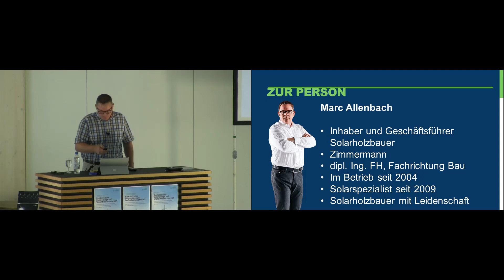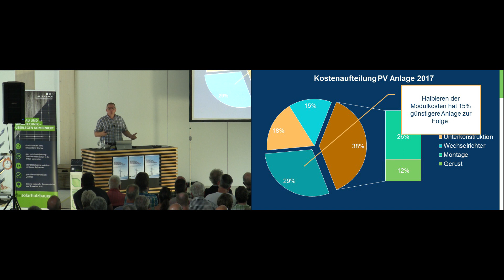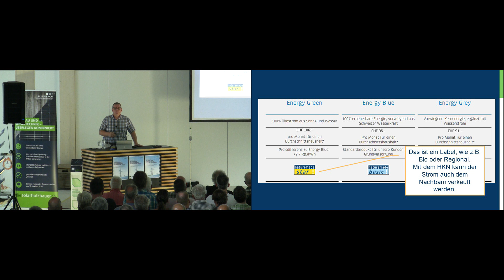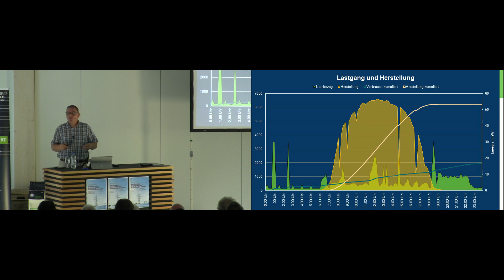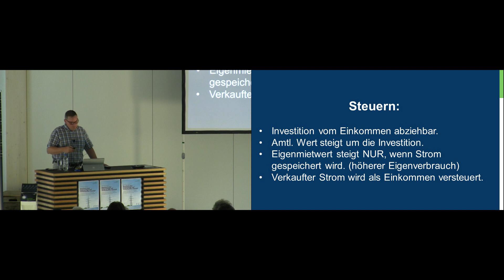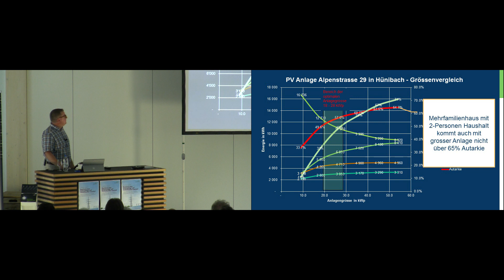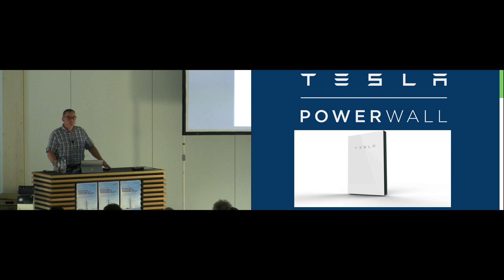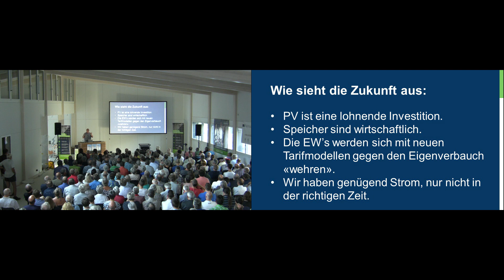Marc Allenbach: Eigenversorgung mit Solarstrom: Möglichkeiten und Kosten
Das Referat von Marc Allenbach drehte sich unter anderem um folgende Fragen:
- Wie wirken sich Eigenverbrauch und Solarstromspeicher auf die Rentabilität der Gesamtanlage aus?
- Wie viel Autarkie (Unabhängigkeit vom Elektrizitätswerk) ist sinnvoll?
- Welche Speicherarten gibt es - und was leisten beziehungsweise kosten sie?
- Was für einen Einfluss hat die Betriebsstrategie des Speichers auf die neuen Leistungsstromtarife (Peak Shaving)?

Der Vortrag wurde gehalten an der Informationsveranstaltung “Rentiert eine Solaranlage auf Wohnbauten (noch)?“ (20. Juni 2017, Frutigen).